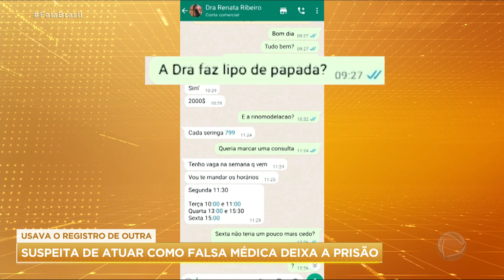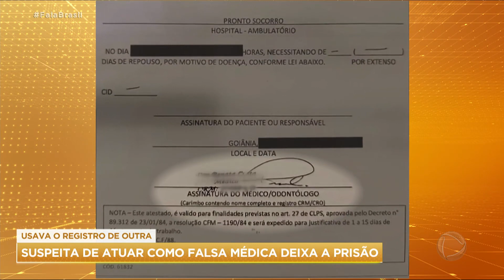Suspeita de se passar por médica e divulgar procedimentos na internet está em liberdade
Está em liberdade a mulher suspeita de se passar por médica e divulgar procedimentos estéticos na internet. Segundo a investigação, ela usava o número do registro de uma médica de verdade, formada, e com nome quase igual.